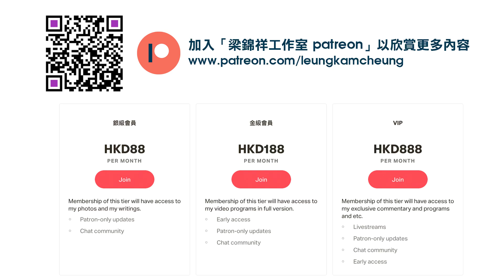茶博士怪論 23 03 17 第13集 Part3_1080p.mp4